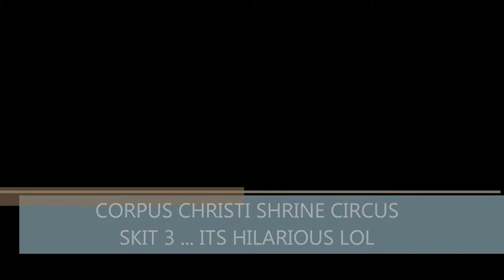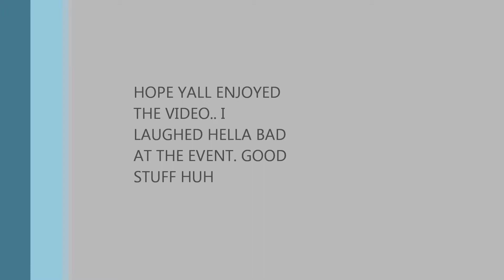CORPUS CHRISTI SHRINE CIRCUS 2014 SKIT 3.. THIS IS HILARIOUS!!!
THIS HAD ME LAUGHING HELLA HARD... SO FUNNNY

HOPE YALL ENJOYED THIS AS MUCH AS ME AND MY Family did.. THANKS EVERYONE